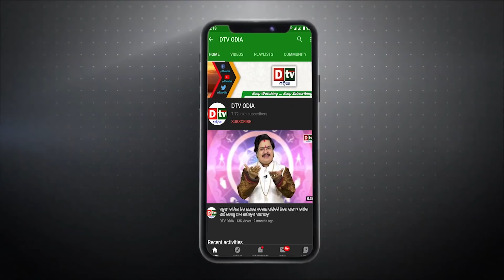ତାଲିବାନର ଅଣ୍ଟା ଭାଙ୍ଗିଲା ପଞ୍ଜସୀର ଘାଟିରେ l ତାଲିବାନ କମାଣ୍ଡର ମରିଗଲେ | Odia news live updates